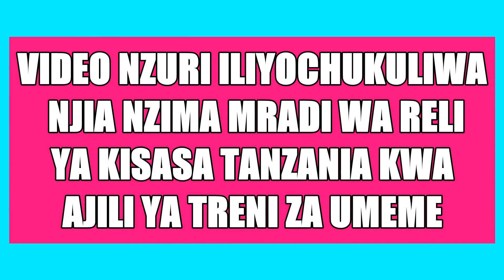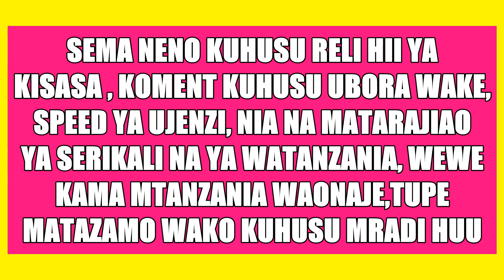Video Reli Mpya Njia Nzima Dar Mpaka Moro Imerekodiwa Imekamilika Zaidi ya 50% Ona Live Jenafa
Video Reli Mpya Njia Nzima Dar Mpaka Moro Imerekodiwa Kwa kamera inayopaa juu , ujenzi umekamilika Zaidi ya 50% Ona Live Jenafa Tv Jenafa Media Tanzania SGR sehemu iliyokamilika fahamu kwa kina treni za umeme Tanzania reli ya kisasa reli tv Tanzania electrical trains and standard gauge railways